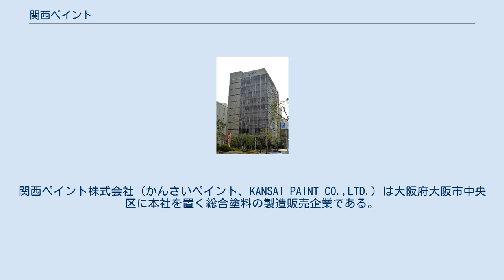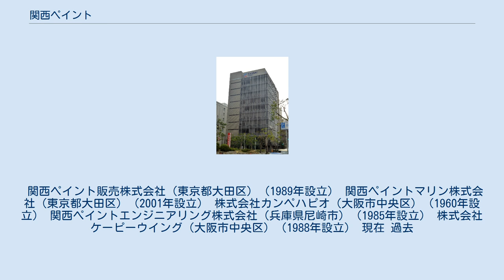関西ペイント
関西ペイント株式会社（かんさいペイント、KANSAI PAINT CO.,LTD.）は大阪府大阪市中央区に本社を置く総合塗料の製造販売企業である。
 前身である関西ペイント工業所が、玉水弘により1917年に尼崎市神崎で創業。
玉水は東京帝国大学応用化学科卒の技術者で、先発メーカーであった日本ペイントや東亜ペイントの取締役・技師長を経て独立。
従業員30人余で顔料・塗料の製造販売をはじめた。
化学プラントおよび研究施設拡大のための資金捻出に窮し、同級生で東京帝国大学助教授の田中芳雄に相談。
事業の譲渡を条件に、岩井勝次郎率いる岩井商店（現・双日）が出資と販売支援を受け持つことで合意した。
 1918年、関西ペイントを設立。
本社および工場には小田村神崎の農地5万7,000m2が充てられた。
岩井商店の専務・安野譲が兼任で社長に就き、専務取締役および技師長には玉水弘が名を連ね、新体制での操業が始まる。
設立当初から恐慌を始めとした苦難を経験するも「他社にないもの、真に顧客が求めているものをつくれば、必ず売れる」の信念で、1926年に業界に先駆けてラッカーの国産化を実現し、社業の基を築く。
 現在では日本で業界一位の売り上げを誇る総合塗料企業である。
自動車用塗料分野では、日本を含めアジア圏で首位に位置。
米・PPGインダストリーズと自動車用塗料分野で提携している。
 通称「カンペ」で、「ALESCO」（アレスコ）というブランドでも知られている。
戦前は岩井財閥系企業だったため岩井系企業による最勝会の設立に参加したが、その後三水会とみどり会にも加入し今では最勝会グループと三和グループに重複加盟している。
 関西ペイント販売株式会社（東京都大田区）（1989年設立） 関西ペイントマリン株式会社（東京都大田区）（2001年設立） 株式会社カンペハピオ（大阪市中央区）（1960年設立） 関西ペイントエンジニアリング株式会社（兵庫県尼崎市）（1985年設立） 株式会社ケーピーウイング（大阪市中央区）（1988年設立） 現在 過去